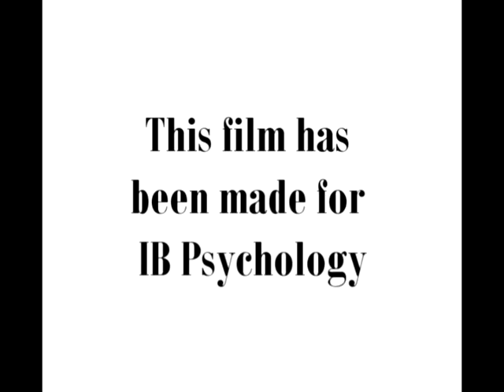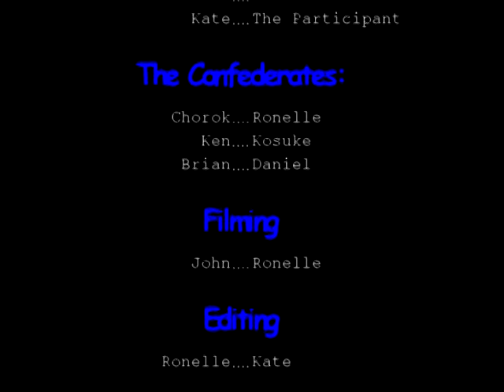Solomon Asch Line Length Experiment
This is a replica of Solomon Asch's experiment in Line Length and Conformity. This has nothing much to with theatre. But Kate and I,(with help of non-theatreees John and Chorok) made this for a year 11 IB Psychology assignment. Special thanks to all the homies in this vid. This is for everyone who takes psychology or loves Solomon Asch! HAHA - enjoy.